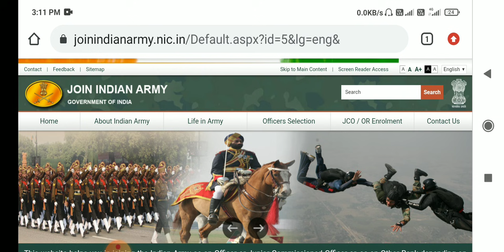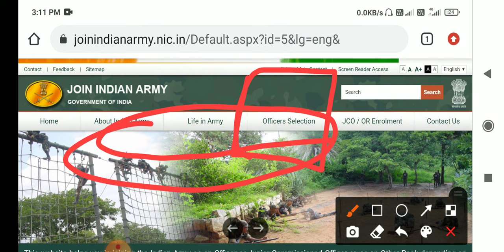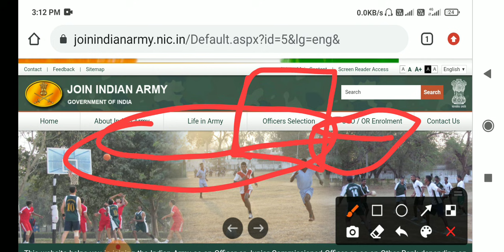Girls army bharti 2021|| Big Update || Women army bharti 2021